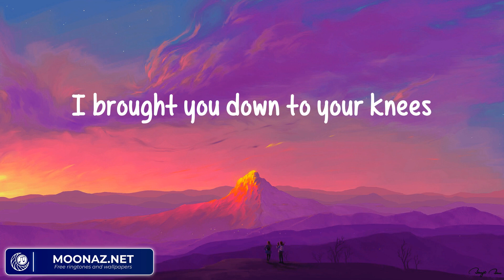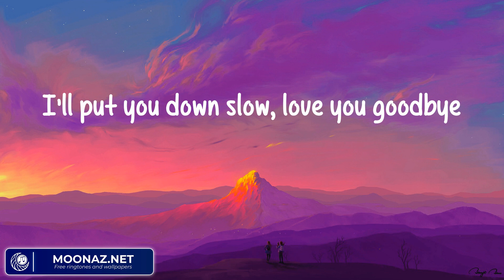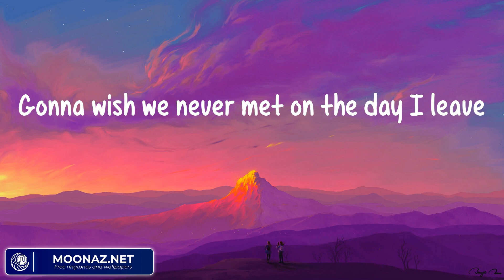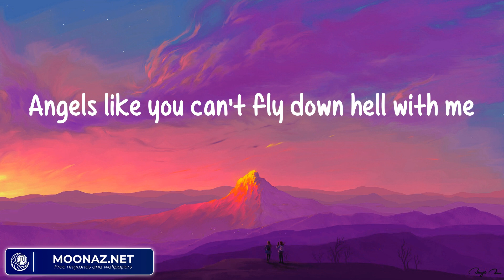Miley Cyrus - Angels Like You (Lyrics)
Lyrics: Angels Like You
Ah, oh
Ah, oh